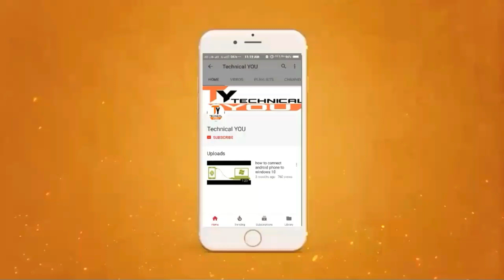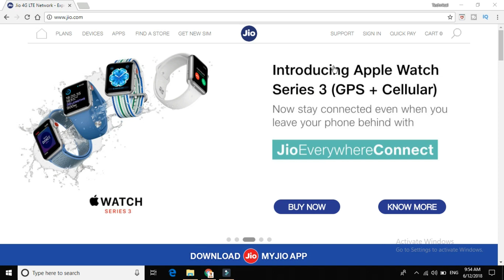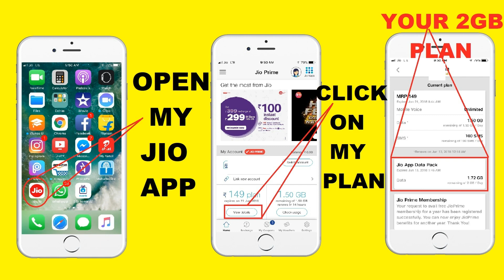Jio 2GB FREE DAILY New Offer Jio App Data Pack 2GB रोजाना एकदम फ्री मिलेगा All User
Jio 2GB FREE DAILY New Offer Jio App Data Pack 2GB रोजाना एकदम फ्री,ऐसे मिलेगा All User

Hi friends this video i am showing how to get 2 GB Data free and get 2 gb data daily all user this offer name jio app data pack